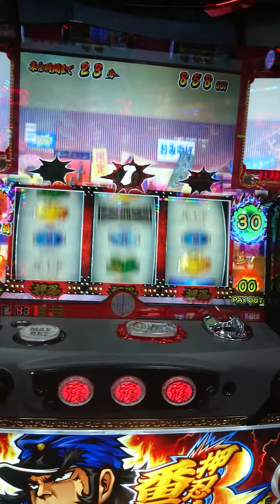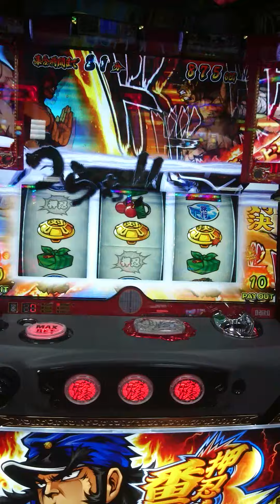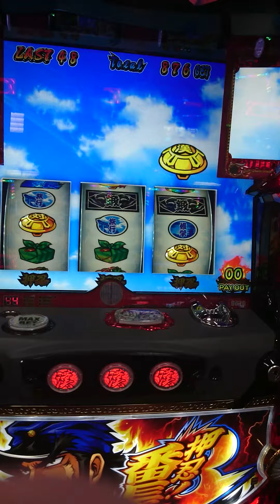番長３ 鹿と戯れながら強烈な突っ張り！ (￣▽￣;)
番長３にて強烈な突っ張りにてチャッピー撃破します！